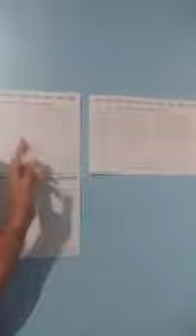Como fazer os exercícios e se livrar da prescrição dos óculos de grau!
- Clique no link ao lado AGORA, e saiba como praticar os exercícios visuais que PAULO RICARDO praticou ▶️

Os problemas visuais do Paulo começaram aos 4 anos de idade, quando começou a usar óculos. Com miopia e astigmatismo; aos 19 anos foi diagnosticado com glaucoma.

Em poucos meses de práticas visuais, seus olhos estão mais abertos, a qualidade do sono melhorou, a sensibilidade à luz diminuiu, seus olhos estão mais lubrificados, está enxergando melhor à noite e já consegue ficar mais tempo sem os óculos. E na última consulta com o oftalmologista não precisou de nova prescrição.

COMPARTILHE e gere uma onda de boa visão!
COMENTE sobre o vídeo de hoje.

📌Este é um testemunho real, pessoal e gentilmente enviado pelos alunos do CURSO OLHOS DE ÁGUIA. E decorrem das melhores práticas, esforços e cuidados. Os resultados VARIAM de pessoa para pessoa e são diferentes para cada um, pois cada pessoa é diferente da outra. Os exercícios visuais são naturais e complementares, e NÃO substituem o tratamento médico oftalmológico convencional. Consulte regularmente o seu oftalmologista, NUNCA interrompa ou modifique o tratamento sem a autorização dele.